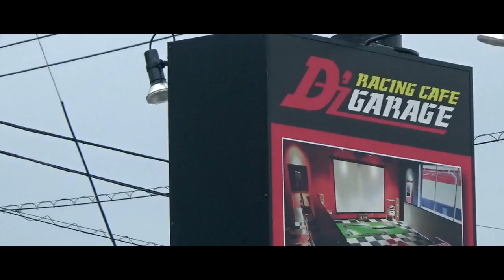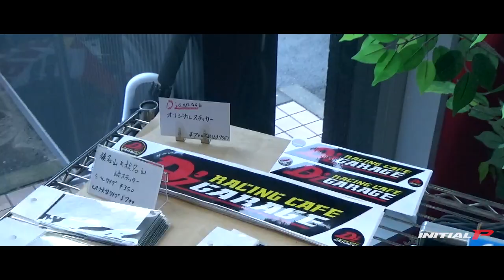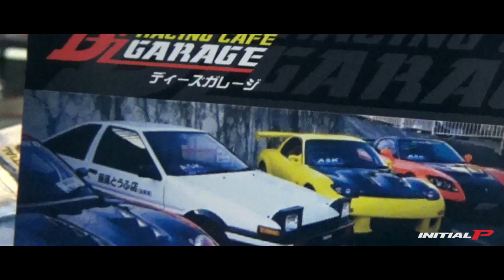【頭文字D 聖地巡礼】RacingCafe D'z garage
INITIALP - It's all about Passion

【駕駛資訊互動平台APP】
學神到車主必備手機App，用家可分享各類駕駛資訊，如交通消息，油站，停車場位置，汽車服務，遊車河等實用及玩樂資訊，増添駕駛樂趣。